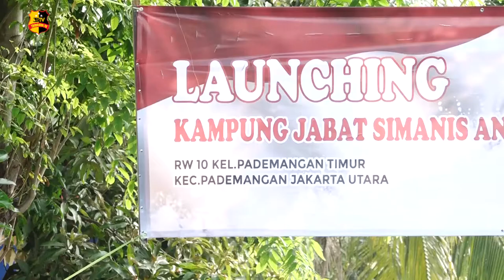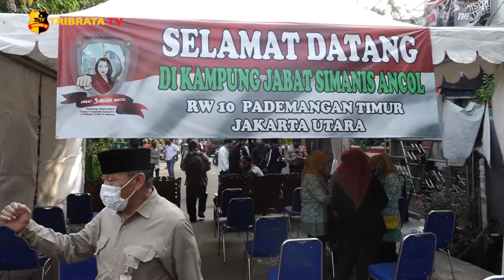KAPOLRES METRO JAKARTA UTARA RESMIKAN KAMPUNG TANGGUH DI PADEMANGAN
Kapolres Metro Jakarta Utara, Kombes Pol Sudjarwoko kembali meresmikan kampung tangguh jabat simanis ancol di Pademangan, Jakarta Utara.

Kampung tangguh ini bertujuan untuk menciptakan ketahanan pangan masyarakat dalam menghadapi pandemi Covid-19.

Di dalam kampung tangguh ini terdapat budidaya tanaman konsumsi dan ikan lele yang dapat dipergunakan oleh warga sekitar.

Kapolres mengatakan, hasil panen dari kampung tangguh ini harapannya dapat digunakan oleh warga sekitar baik untuk dikonsumsi ataupun untuk dijual Kembali.

Salam Tribrata.